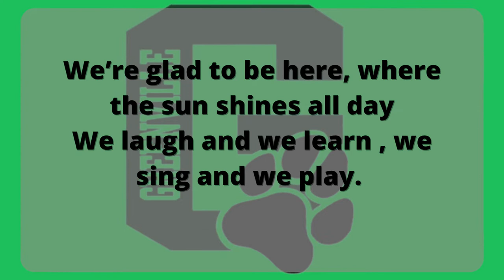Greenville School Song Instrumental